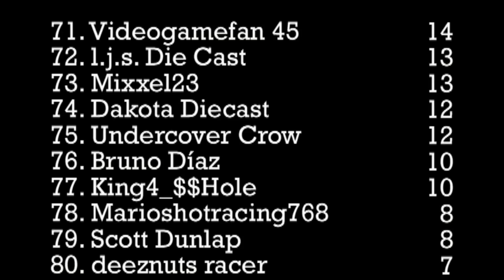DCR Fantasy League Standings - 07/24/16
These are the most up to date standings for the DCR Fantasy League following a win last week by the GT Racer. Check out the video to see where you stand!